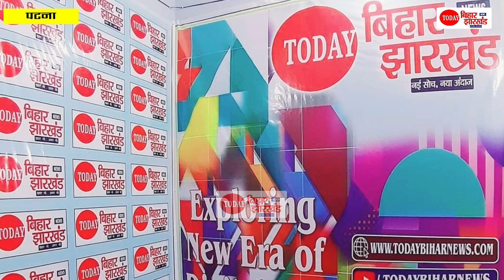Tejashwi Yadav ने जातीय जनगणना पर रोक के बाद खुब सुनाया BJP को,कर दिया ऐलान,ये तो होकर ही रहेगा LIVE